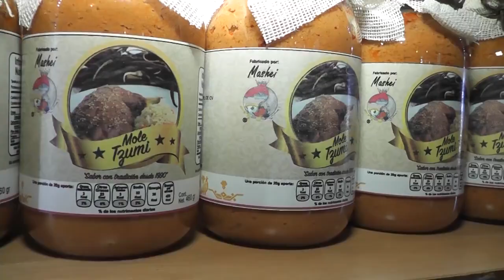Festival del Vino de Granada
Mashei